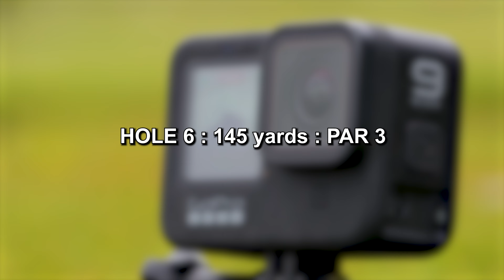The Next Good Good Member...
If you enjoy Good Good golf like we do, thank you for supporting the channel!